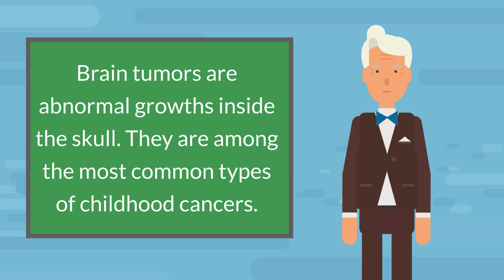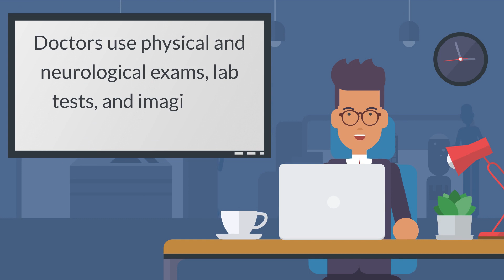Childhood Brain Tumors - What Are They, Symptoms, How They Are Diagnosed & Removed/Treated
00:00 - What are they
00:20 - Symptoms
01:02 - How they are diagnosed and removed
-- Script --
 Brain tumors are abnormal growths inside the skull. They are among the most common types of childhood cancers. Some are benign tumors, which aren't cancer. They can still be serious. Malignant tumors are cancerous.

Childhood brain and spinal cord tumors can cause headaches and other symptoms. However, other conditions can also cause the same symptoms. Check with a doctor if your child has any of the following problems:

    Morning headache or headache that goes away after vomiting
    Frequent nausea and vomiting
    Vision, hearing, and speech problems
    Loss of balance or trouble walking
    Unusual sleepiness
    Personality changes
    Seizures
    Increased head size in infants

The symptoms are not the same in every child.

Doctors use physical and neurological exams, lab tests, and imaging to diagnose brain tumors. Most childhood brain tumors are diagnosed and removed in surgery.

Treatment for children is sometimes different than for an adult. Long-term side effects are an important issue. The options also depend on the type of tumor and where it is. Removal of the tumor is often possible. If not, radiation, chemotherapy, or both may be used.

NIH: National Cancer Institute